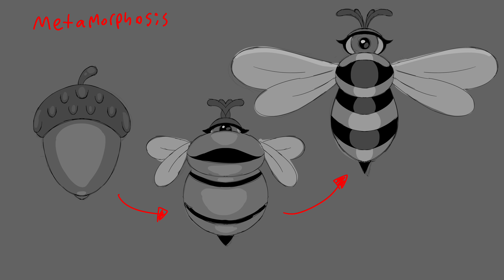TV Liquid - 2D Animation Process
In this video I show the stages of my process for animating a custom loop commission of TV Liquid. Paint melts from the screen in cel-shaded, frame-by-frame fashion. You see the stages of the process from concept sketch, rough animation, clean up, color and cel shading.